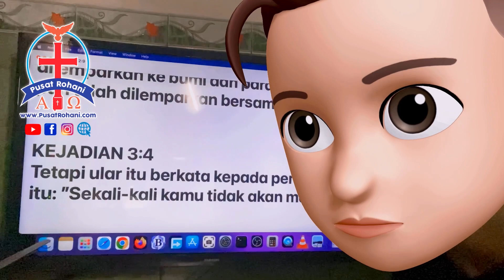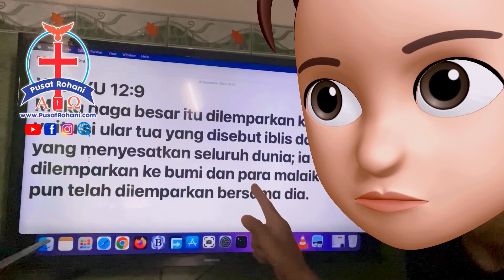Naga Dalam Kristen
Selamat datang di Pusat Rohani, Channel Kekristenan membahas iman Kristen & Alkitab

Dukung Pusat Rohani dengan cara ,
Terima kasih bannyak, Tuhan kita Yesus Kristus memberkati kita semua, Amin ✝️❤️